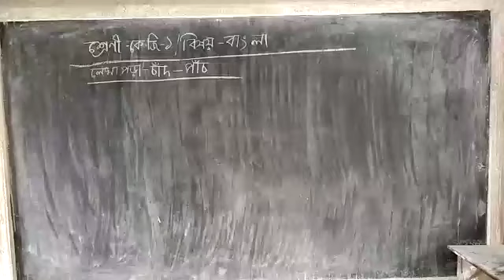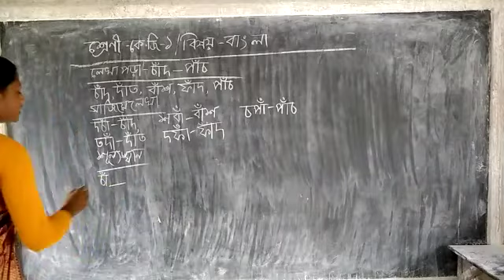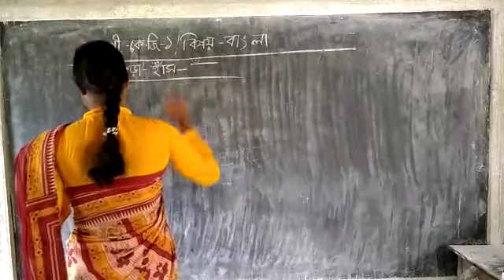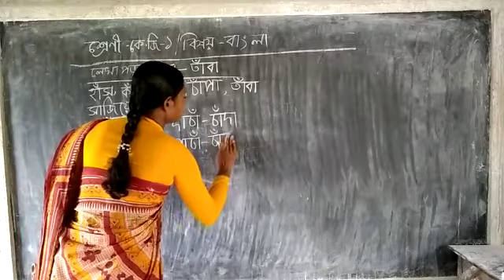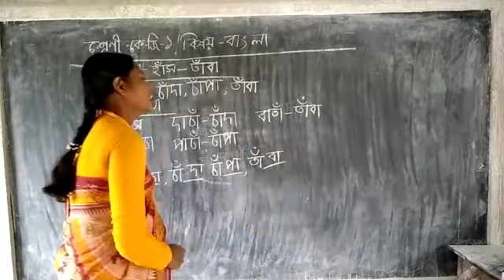🦚🦚K.G - 1 বাংলা🦚🦚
🌳চাঁদ  - পাঁচ ও🌾 হাঁস  - তাঁবা 🍁পর্যন্ত 🌵লেখা পড়া , 🌻শূন্যস্থান ও⚘ সাজিয়ে লেখ 🌱